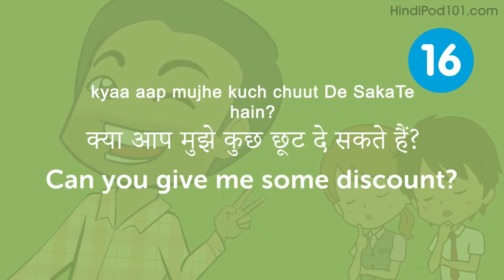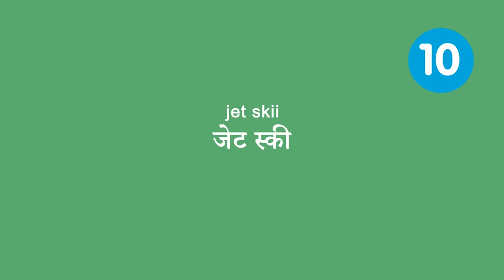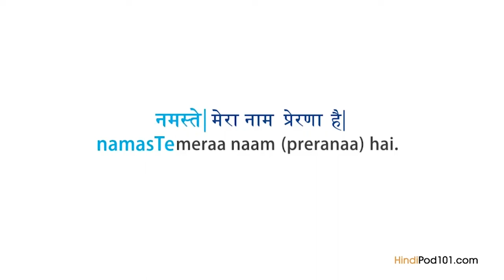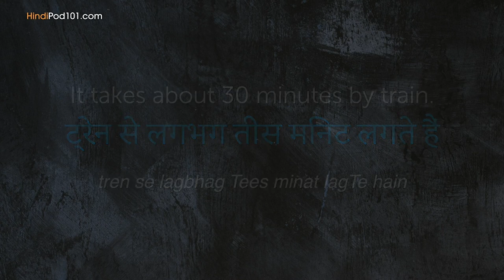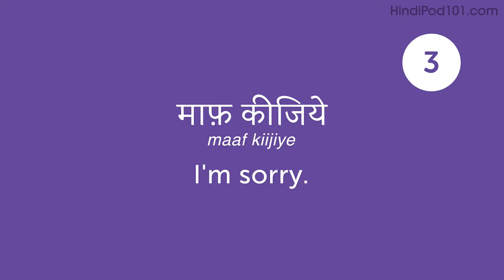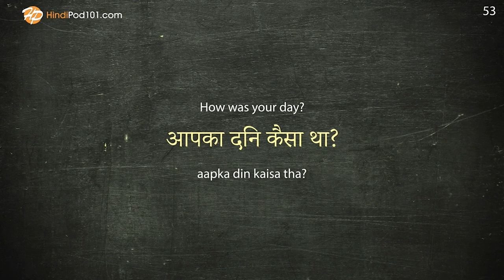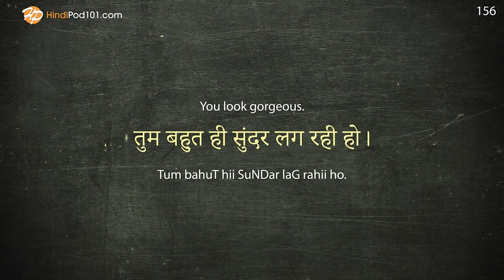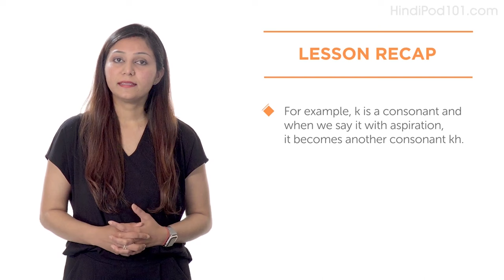You Just Need 2 Hours! You Can Speak Like a Native Hindi Speaker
This is the best video to learn all Hindi fast and understand native speakers.
↓Check how below↓

Step 3: Achieve Your Learning Goal and master Hindi the fast, fun and easy way!

With this video compilation you'll be able to perfectly get started with Hindi language!

You've decided to start learning Hindi, so let's build up your Hindi skills! In this video, you'll learn some of the most important words and phrases in the Hindi language. If you want to start learning Hindi, this video is made for you. Our host expresses herself in simple Hindi, with subtitles. This video will challenge your listening comprehension skills and help you progress in your Hindi study.

Let us help you through this Hindi basic phrases compilation! This is the fastest, easiest way to pick up basic Hindi!